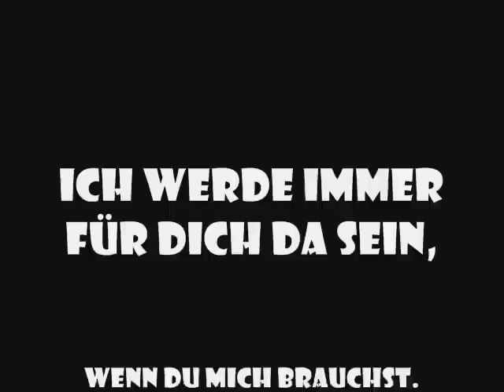I need you.